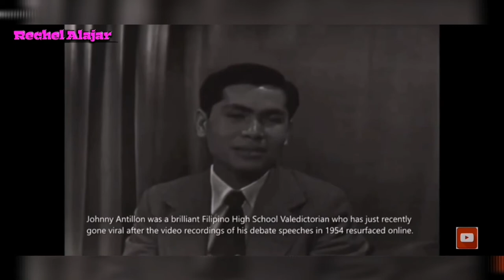JOHNNY ANTILLON : THE FILIPINO BOY WHO CHARMED PEOPLE AROUND THE WORLD (Read disclaimer)